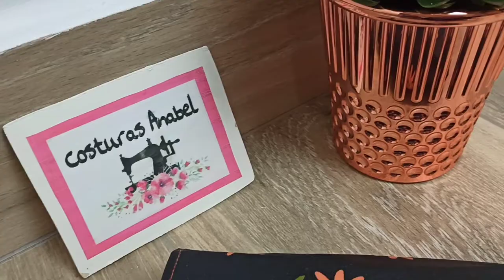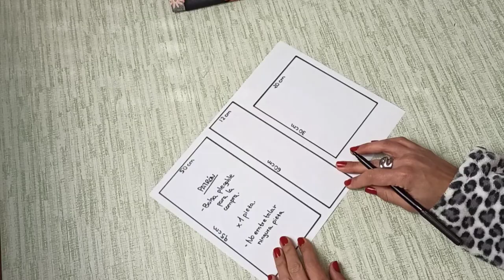Cómo hacer una bolsa 🛍 de tela plegable para hacer la compra 👛| Súper fácil 😊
Únete a mi canal para disfrutar de ventajas adicionales y ayudarme a seguir creando contenido, tutoriales y patrones gratuitos en:

Hola mis costuriles cómo estáis?
Hoy os enseño a hacer está bolsa plegable de tela tan chula y práctica para hacer la compra 😊
La tela que he utilizado para hacerlo 👇🏼
Gracias por estar hay!
Mi Facebook 👉
Mil 😘😘😘